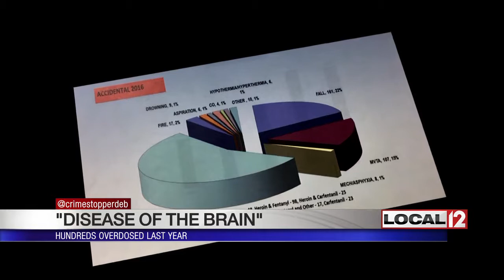Drug overdoses take a toll on the Tri-State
CINCINNATI (WKRC) - Hamilton County Coroner Dr. Lakshmi Sammarco, the Hamilton County Health Commissioner and members of local law enforcement discussed the continuing opioid epidemic with the final numbers of fatal overdoses from 2016.

In 2016, 342 out of 403 overdoses were from a jumble of heroin, fentanyl, carfentanil, and cocaine. That's a hundred more than 2015.

Dr. Sammarco discussed the questions surround the so-called gray death. She said it's hard to track because it's not one combination of drugs. The name comes from the appearance because it looks like gravel or gray powder. She also said it's not new.

What's being attributed to gray death has been around since last fall but Dr. Sammarco said they can be very deadly. There's no set ingredients or concentration. "If you're taking drugs, you really are taking a gamble."

Warning addicts isn't working. The Hamilton County Health Commissioner says that's because it's a disease.

"This is a disease of the brain; people can clean themselves out… if craving hasn't been treated… go back to using,” said Hamilton County Health Commissioner Tim Ingram.

So far this year, eight emergency rooms treated 1,400 overdoses. The health commissioner talked about a proposal that would have ER's linked to rehab centers to get the patients help right away.

Newtown Police Chief Tom Synan said we have to stop demonizing the addict. "Twenty years ago, we demonized the dealer and the addict kind of was the person we had compassion for. But we're now demonizing the addict."